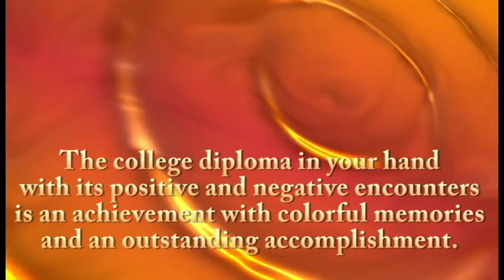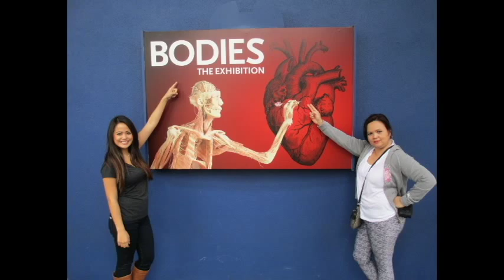Melanie Mendoza 2015 Graduate (4min)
Melanie Mendoza 2015 Graduate Cal Poly State University, Pomona CA